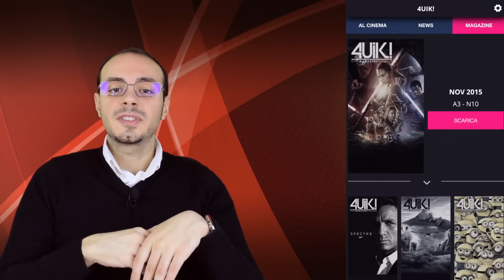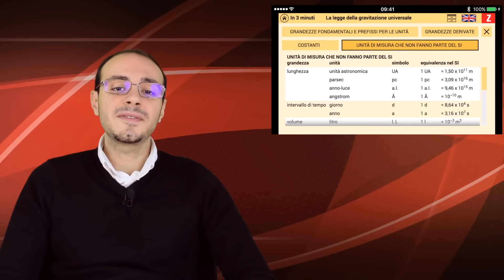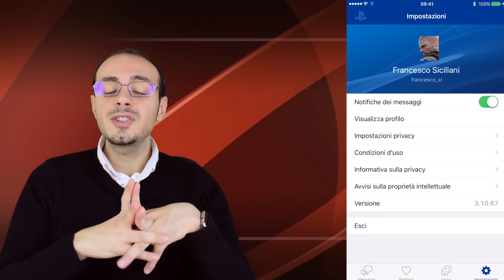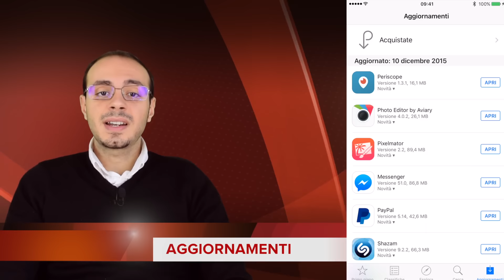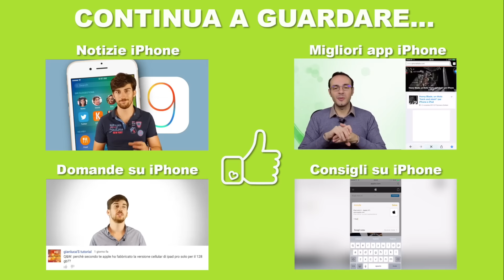CameraNoir, 4UIK, Jerrycan - Top App Of The Week #66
Ecco le app!